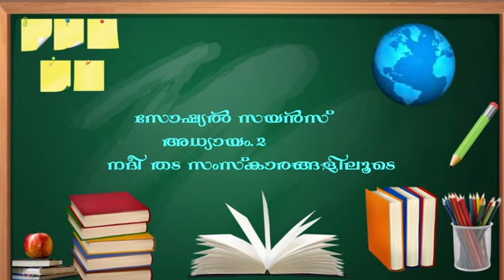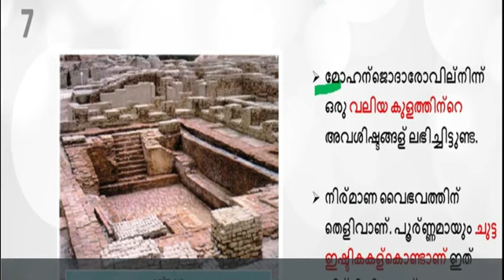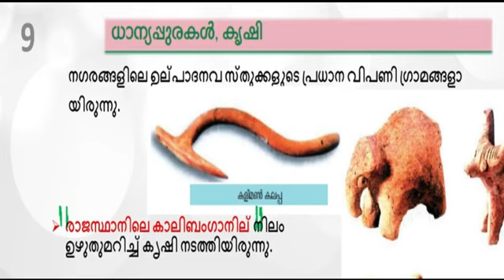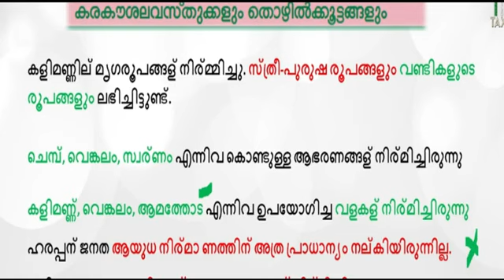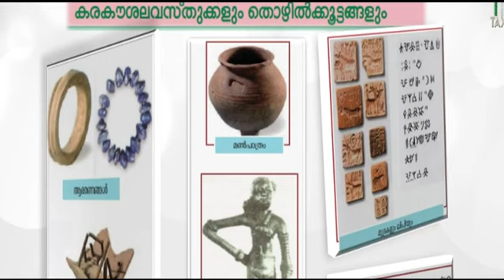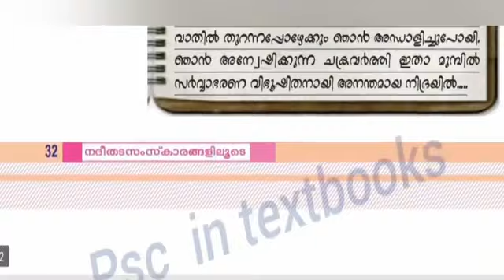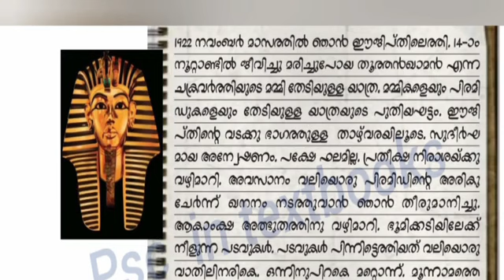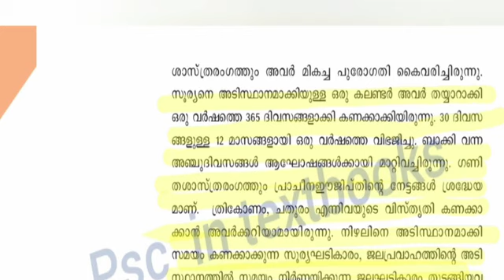മർകസ് മലയാളം മീഡിയം /ക്ലാസ് 8/സോഷ്യൽ സയൻസ് /പാർട്ട്‌ 07